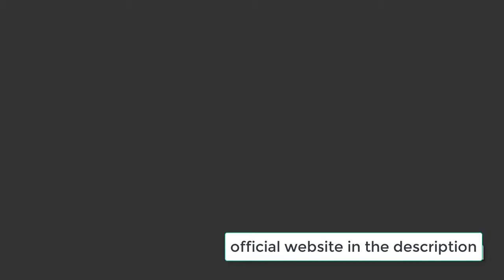Custom Keto Diet Review: 10 Free Recipes Custom Keto Diet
Is the Custom Keto Diet A Scam? I don't think so. This is a great course to show you how to give up sugar and carbs. You can reverse your type 2 Diabetes and start losing weight fast. - It will take commitment and effort though!

Custom Keto Diet Plan teaches you how to recognize the different sorts of foods you should eat in order to lose weight and eliminate fat from difficult places in your body.

The Custom Keto Diet Plan is an 8-week program that creates a customized meal plan for your body type and shape.

Custom Keto Diet Plan considers your lifestyle, how often you work out, how stressed you are, and, unlike other keto diets, it also considers your taste buds and dietary preferences to ensure that you love each meal.